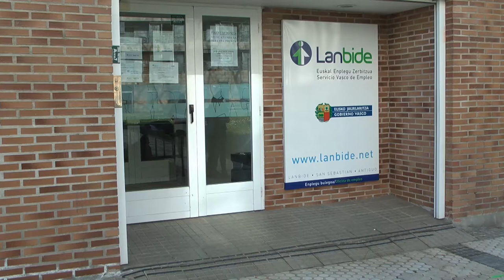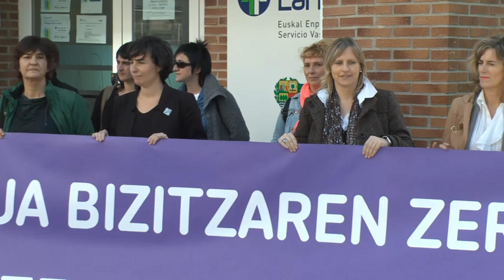EH Bildu reivindica una transformación social en clave feminista para superar la situación actual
Acto celebrado ante una oficina de Lanbide en San Sebastián